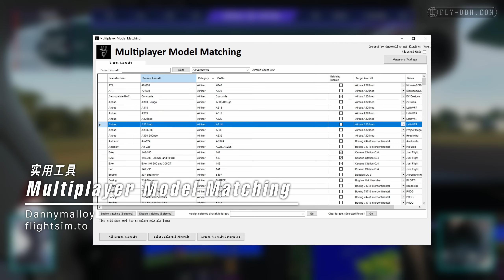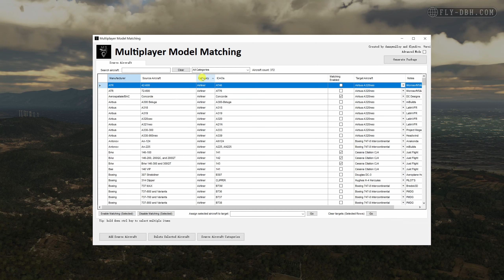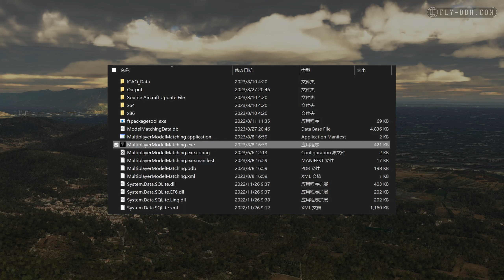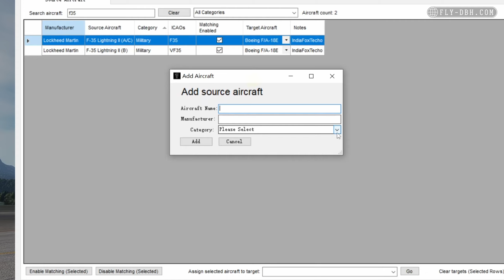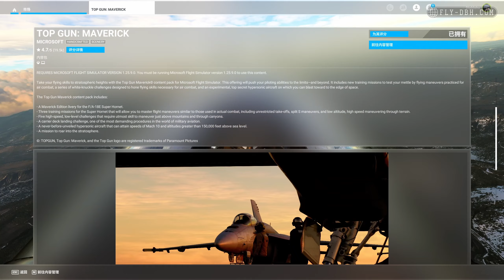微软模拟飞行免费插件2308 | 模型指定 & 移动航母 & 盖特威克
在本期视频中为各位飞友推荐一些近期发掘的《微软模拟飞行》精品免费插件（2023年8月）

0:00 开场
0:20 模型匹配工具
4:33 世界航母
10:21 盖特威克
13:08 结束